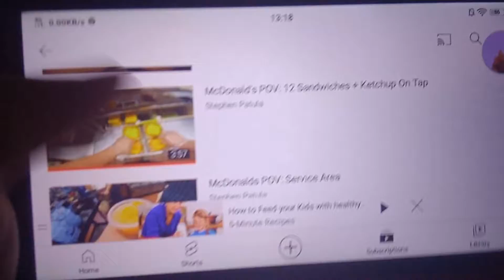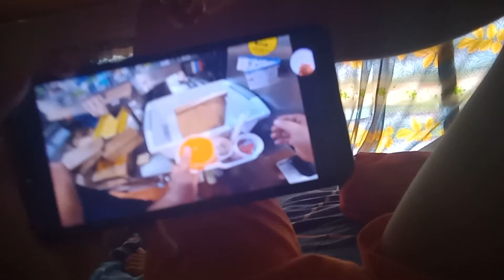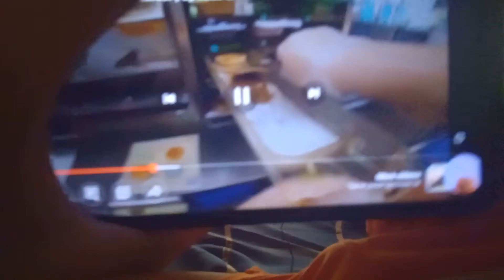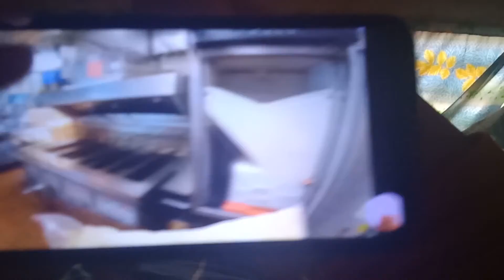mcdonald s all pov